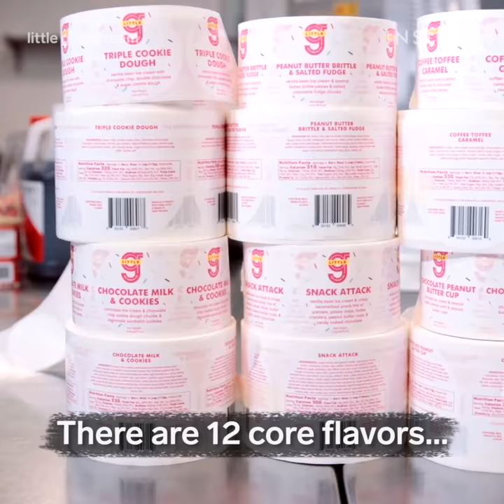This ice cream company loads their ice cream with everything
Grace Connor from little g ice cream gets creative with her flavors.